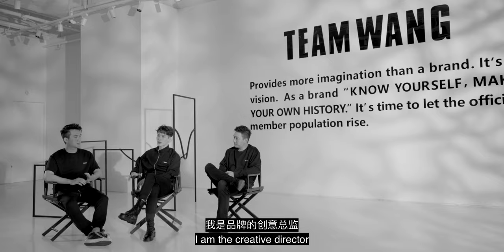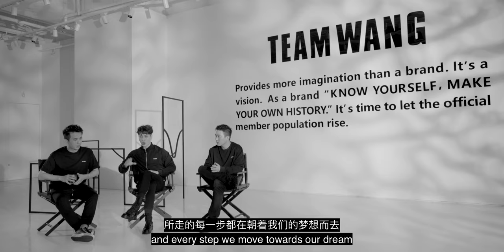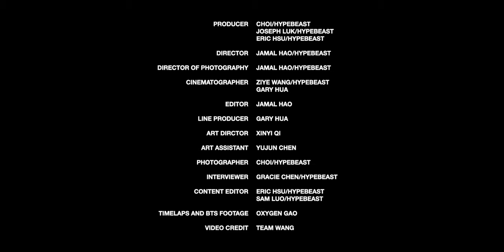TEAM WANG x HYPEBEAST | BLACK MIRROR documentary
‘TEAM WANG is not just a brand, it’s also an attitude about knowing yourself. It inspires you to look inside yourself and ask yourself the question: who are you?’ For TEAM WANG, KNOW YOURSELF, MAKE YOUR OWN HISTORY is not only our spirit, but also an positive attitude towards life that we’d love to pass on to our official members.

How to define TEAM WANG?
How can we present the idea of ‘knowing yourself’ through our clothing?
How did we come up with the concept of BLACK MIRROR?

Follow Jackson（creative director & designer）, Henry (co-founder) , Brandon (CEO) and HYPEBEAST to discover the world that TEAM WANG creates.

Wechat
🔍TEAMWANGdesign

Douyin
🔍TEAMWANGdesign